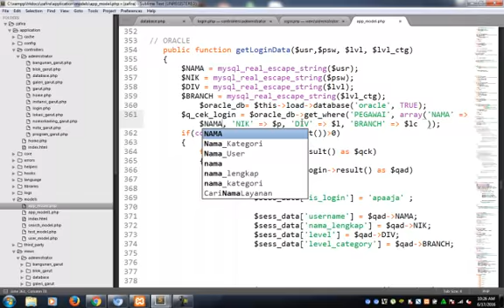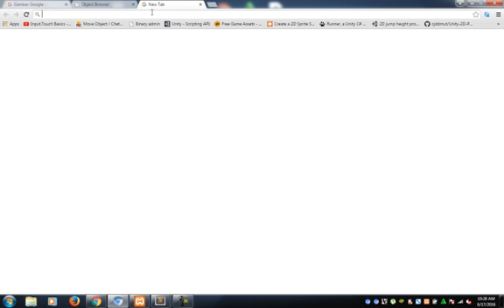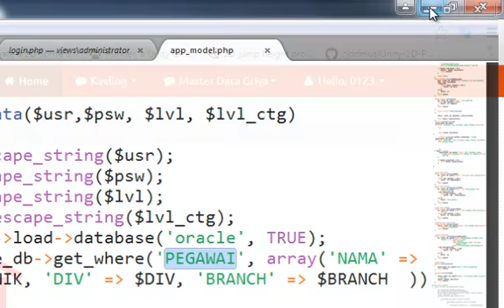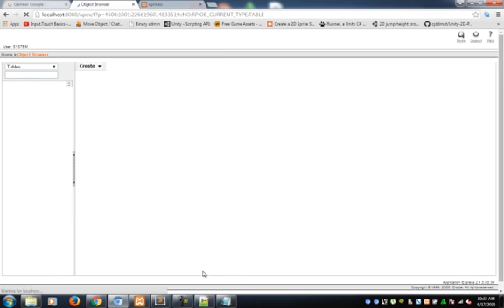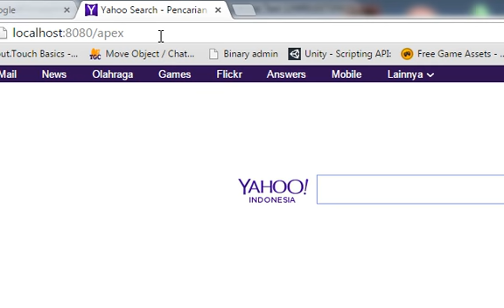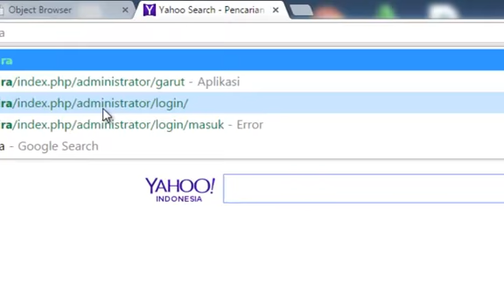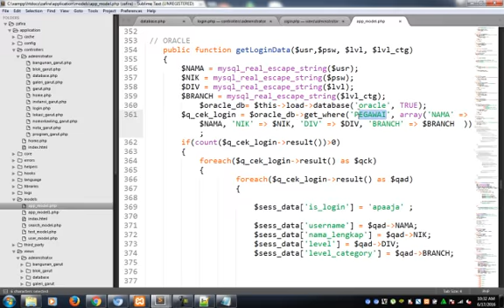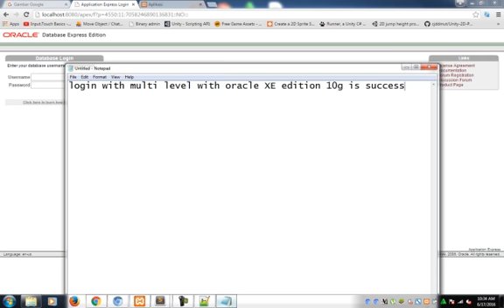Codeigniter login multilevel with Oracle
Codeigniter login multilevel oracle